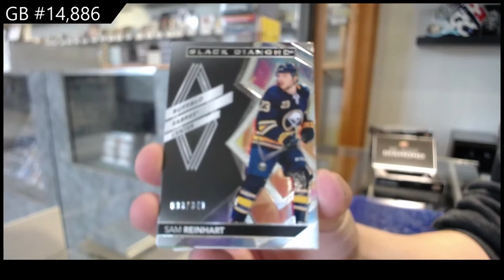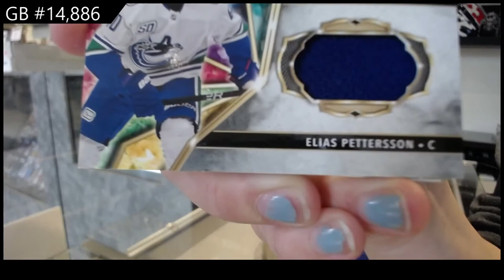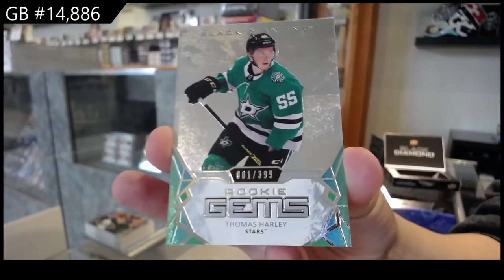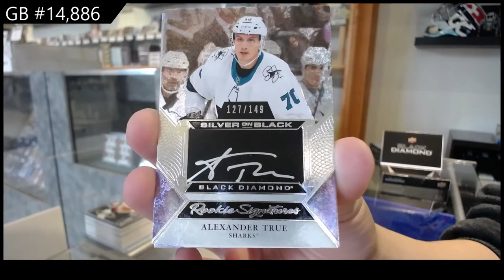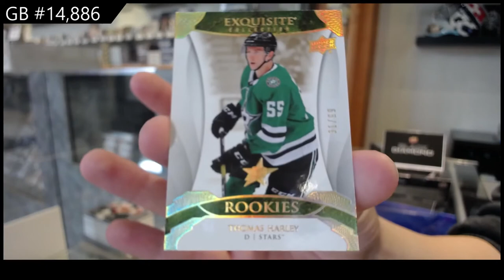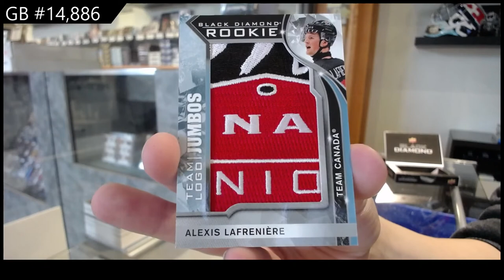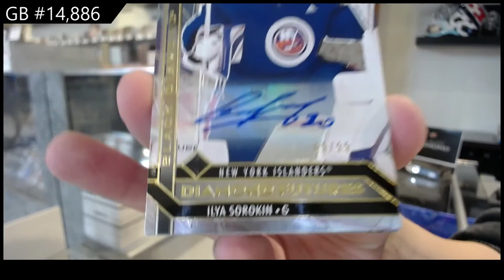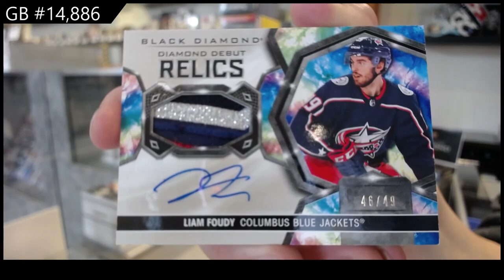20-21 Upper Deck Black Diamond Hockey 5 Box Case Break - C&C GB #14,886